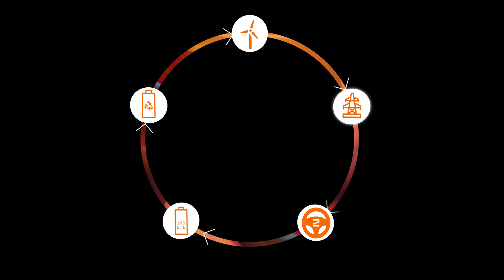The Circular Economy for Batteries – Zenobē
The path to net zero isn’t straight, it’s circular and so we’re thinking about our products as an ecosystem. The output from one process can be the input for the next, saving vital materials, carbon and value.

At Zenobē our purpose is to make clean power accessible. We’re enabling the transition to full zero carbon, non-polluting power and transport systems through the innovative use of battery storage.

Find out how we’re making clean power and transport accessible